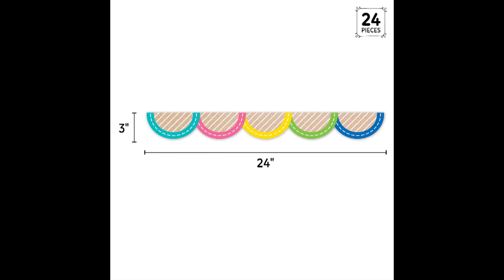10906 Colorful Kraft Jumbo Scallops Krafty Pop EZ Border